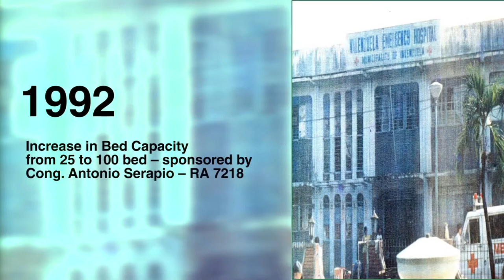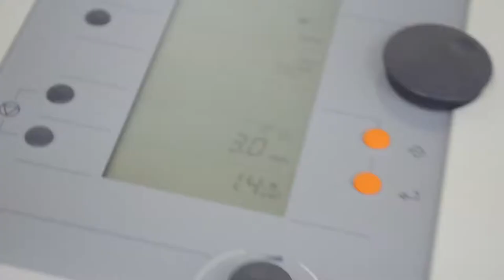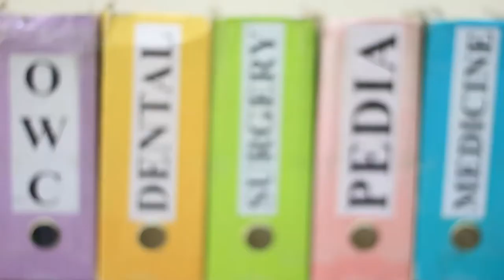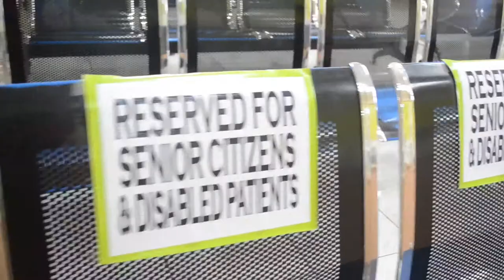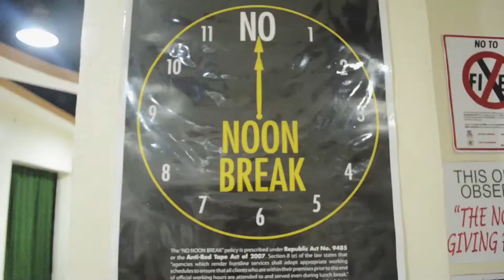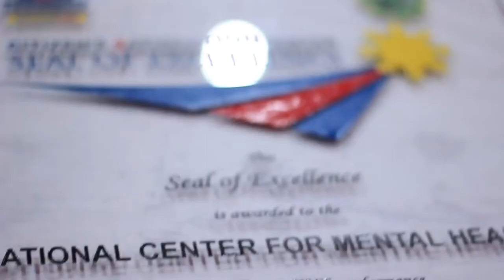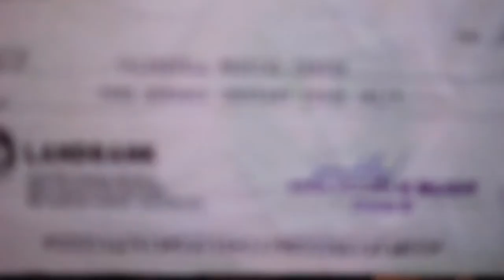Valenzuela Medical Center ARTA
Citizen's Satisfaction Center Seal of Excellence Award